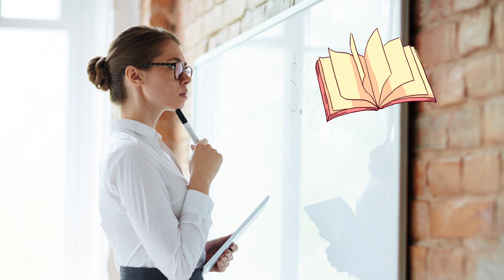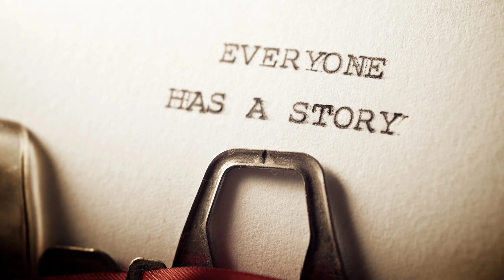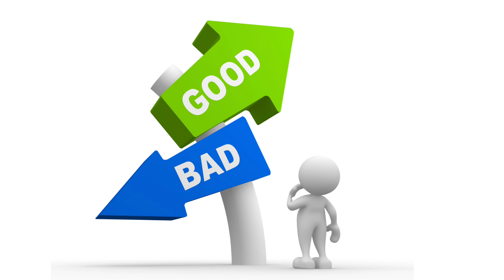💯 The Power Of Positive Thinking ⁉️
Stay Strong And stay Health

In this video you have to speak positively to everyone.This post is a video about thinking positive and positive happening
Motivational
Self improvement
Positively
motivational video
motivational speech
Positive thinking
best motivational speech
powerful motivational speechbest motivational video
subconscious mind in tamil, full audiobooks in tamil, THE POWER OF POSITIVE THINKING FULL AUDIOBOOK IN TAMIL, podcasts in tamil, self development audiobooks in tamil, self help audiobooks in tamil, tamil podcasts
positive thinking meditation, positive thinking motivational video in tamil, positive thinking in hindi, positive thinking tamil, positive thinking song, positive thinking malayalam, positive thinking
motivational video for study, motivational speech, motivational video